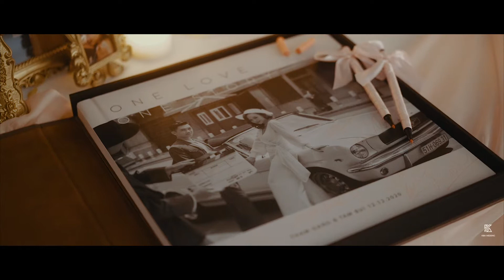Intimate Wedding Film in Sai Gon | Tam + Tham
A film by Kiba Wedding

☆ Music for my films: I use for my background music needs.

KIBA WEDDING - Vietnam Destination Wedding Filmmaker & Photographer